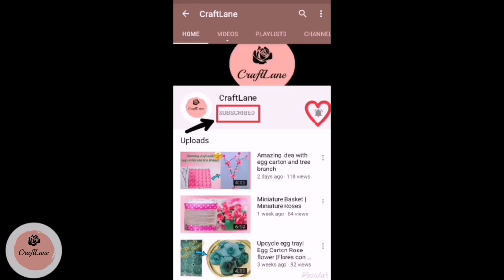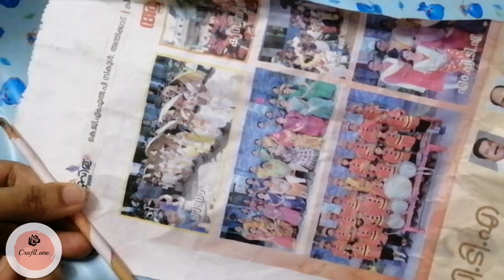egg carton wall hanging|egg carton crafts|egg carton floral mobile|diy craft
egg carton flower mobile|egg carton crafts|diy floral mobile| Egg tray craft ideas|egg carton flower|wall hanging ideas
Hi guys! Welcome to my channel!Today i will share you tutorial of beautiful egg carton flower mobile.we can recycle egg tray and make beautiful flowers from it.This is best way to upcycle egg carton.To make our egg carton flowerobile first we need to cut egg carton in flower shape.Then we have to color our egg carton glowers.Then we can attach our flowers on a strings. let's attach white pearls between egg carton flowers. Then glue it.we can attach each string to our cardboard ring.our egg carton flower mobile is ready now.This is best wall hanging to decorate our home.

Egg carton
Acrylic colours
Card board piece
Glue Gun
White Thread
Pink beads
white pearl
colorful thread
query solved

how to make egg carton flower,
how to make wall hanging,
how to make wallmate,
egg carton wall hanging,
how to recycle egg carton,
how to make egg cartoons flower mobile,
how to make egg tray flower,
egg cartoons craft ideas,
egg cartoons crafts,
egg tray crafts,
egg tray recycling,
egg carton recycling